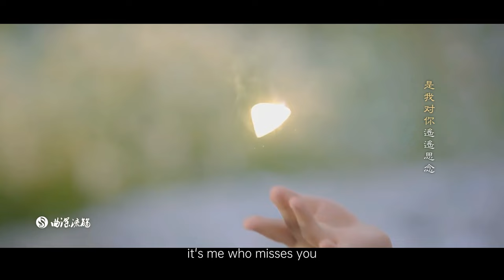玉骨遥-胡夏Fox Hu《玉骨遥 The Longest Promise》OST |無損高音質|音乐MV【了了一生就为一眼，烙在冉冉心魄最动人的相连】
頻道都是自剪MV喲，有好的建議可提，我會根據情況調整以後的剪輯方向，謝謝各位到來。若能留個讚支持下小頻道，會讓我更有動力。
词：张赢
曲：罗锟
编曲：罗锟
制作人：张赢罗锟
和声：郭亚男
弦乐：国际首席爱乐乐团
音乐出品发行：北京焱乐传媒有限公司

玉骨在发间
牵起了谁思念
缘未了 情为戒 爱未歇
恍然如梦魇
又渴求在梦里能够相见
那潺潺思念 似月光皎洁 潜入夜
潇潇岁月间
凝视着那双眼
多蜿蜒 多纠结 多缠绵

此情落凡间
也让我把缘劫慢慢修炼
徐来的心愿 难舍的依恋 梦不眠

当这了了一生落花成结
雪寒薇在鬓边开出最美诗篇
当岁月 当世间
只有你的容颜
我会永远留在从前

浮生一瞬间
时光偷偷走远
何畏爱 何畏缘 何畏劫
我一世想念
都是为一个人倾心思恋
悠悠天地间
许过的誓言 会实现

当岁月 当世间
只有你的容颜

等待了了一生就为一眼
烙在冉冉心魄最动人的相连
问何年 问明天
跨过永恒相约
是我对你遥遥思念